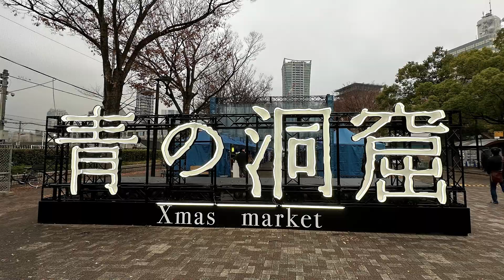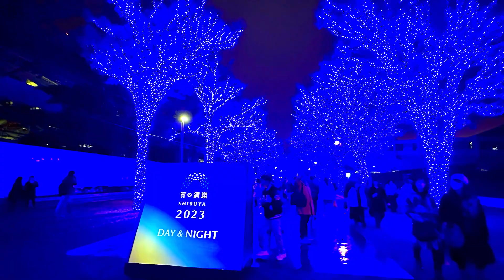【青の洞窟SHIBUYA2023】渋谷公園通りから代々木公園まで続く美しいブルーの世界！地上と渋谷スカイから観た「青の洞窟SHIBUYA」点灯の瞬間も！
渋谷公園通りから代々木公園ケヤキ並木まで続く美しいブルーの世界！地上と渋谷スカイから観た「青の洞窟SHIBUYA」点灯の瞬間も！（2023/12/15）